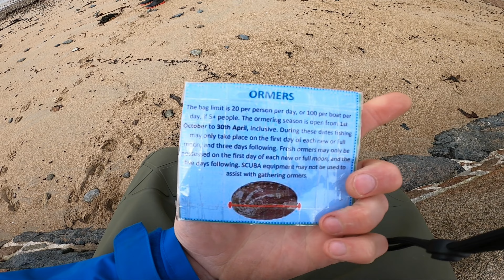Coastal Foraging for Seafood, Lobsters & PLENTY of Scallops | FORAGE with Friends | Crabs, wrasse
My First Proper Coastal Forage here in Jersey.

The tides as of late have been Huge! So me and Ben Headed out with the tide in search of some sea treats.

When I say huge I mean huge - 37.7ft on this day, or in other words nearly 11.5m. Dropping all the way to 0.9m. Mental when you think about it!

On the menu? Anything! Albalone.. Lobsters.. Scallops..

We searched high and low. Found plenty of treats, but it was more of a learning curb for us. Searching for our own holes and looking for anything edible but within size!

We enjoyed it! I hope you do to!

Do you live In jersey and forage yourself? Any tips you can suggest and help us with?

Maybe you want to come along next time. The more the merrier :D

Any suggestions and helpful and we can help in return :)

NEVER STOP THE ADVENTURE!

Sam @ BTWF